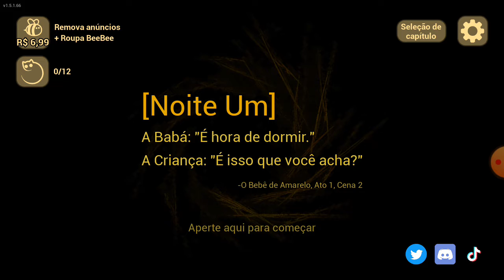JOGANDO PELA PRIMEIRA VEZ THE BABY IS YELLOW NIGHT 1